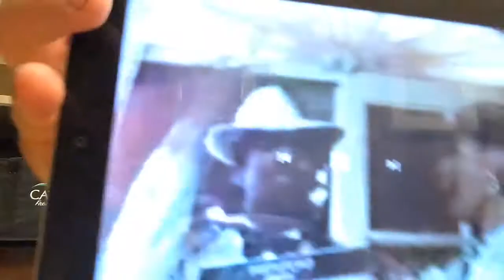PANETTONE MOTTA TARTUFONE CALABRESE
Panettone Motta TARTUFONE in calabrese
il panettone de Natale
101 years ago Angelo Motta recipe this is still the first one original recipe and how it was first made. back for another year Frank brings you samples from different panettones

available curbside pickup at @cataldifreshmarket